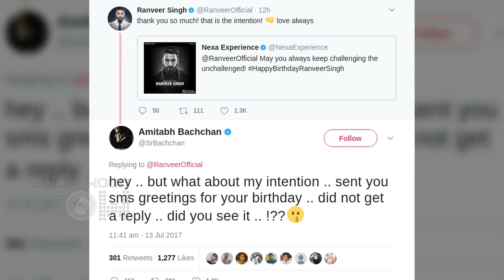Ranveer Singh IGNORES Amitabh Bachchan, After Sonam Kapoor SPARKS Twitter MESS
Amitabh Bachchan took to Instagram to tweet to Ranveer Singh about something he thought he should've done and the conversation is kind of cute. Check it out in the video!